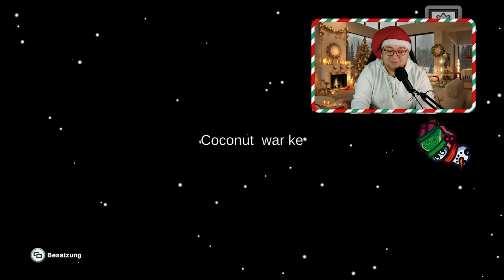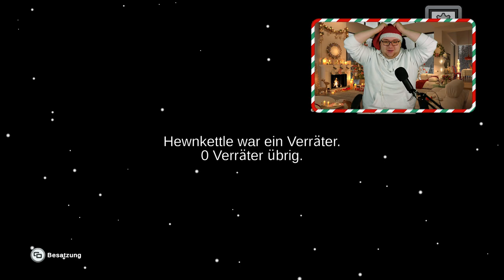TÜRCHEN 9 🧐 | Der macht sich ziemlich SUS! - Among US - Adventkalender 2024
Im Türchen 9 ➡️ AMONGUS, Ich versuche mit einigen anderen die beiden IMPOSTER zu enttarnen, gelingt uns das?

➡️️ "iToJu_"  Social MACedia